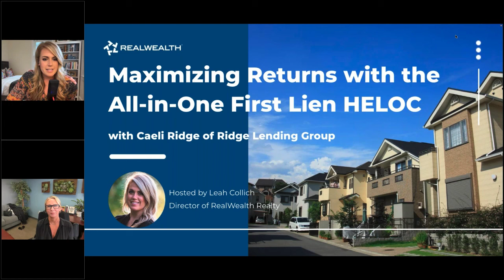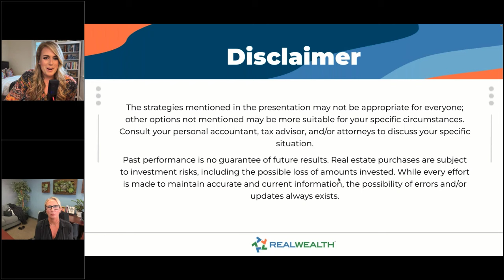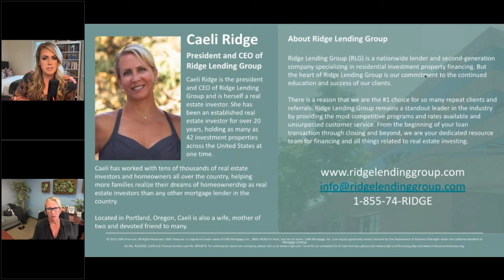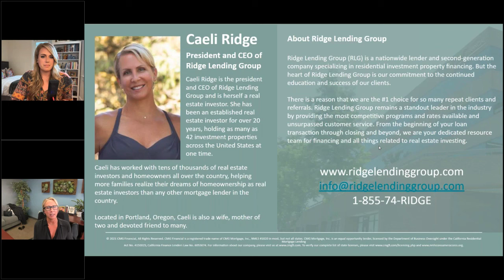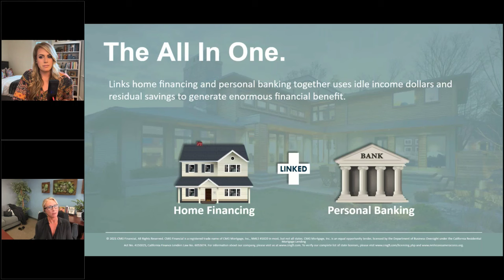Maximizing Returns with the All-in-One First Lien HELOC: A Game-Changer for Real Estate Investors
Are you...

-Looking for a smarter way to leverage your equity and accelerate your portfolio growth?
-Seeking to reduce interest costs and accelerate mortgage payoff?
-Looking for flexible financing options?

If you answered yes to any of these questions, you can't afford to miss this webinar.

Join Caeli Ridge of Ridge Lending Group for a masterclass on the All-In-One First Lien HELOC. Discover how this unique loan combines your mortgage and banking account to reduce interest payments and accelerate property payoff.

Whether you are a seasoned investor or just getting started, this webinar will provide actionable insights on how to leverage the All-in-One First Lien HELOC to grow your real estate portfolio more efficiently.

EXPAND YOUR REAL ESTATE KNOWLEDGE AND PORTFOLIO
Members have exclusive access to👇
👉And more!